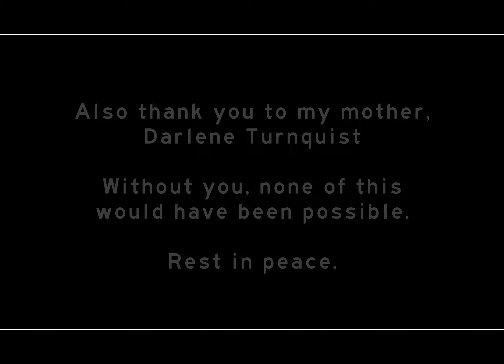FREEWAY (Official Music Video)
Thank you God for allowing me to do all this amazing stuff.

Also thank you to paramount recording studios for letting me in, and hooking us up with Oliver. It all worked out in the end.

And thank you mom for always supporting me, I wish you could see this video.